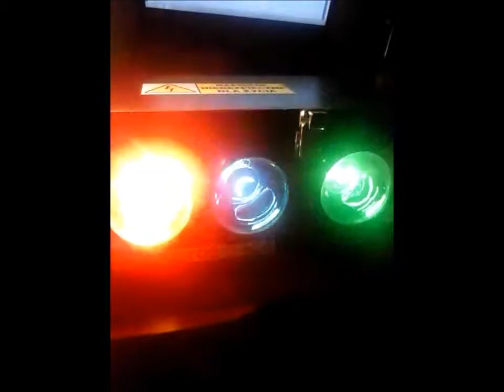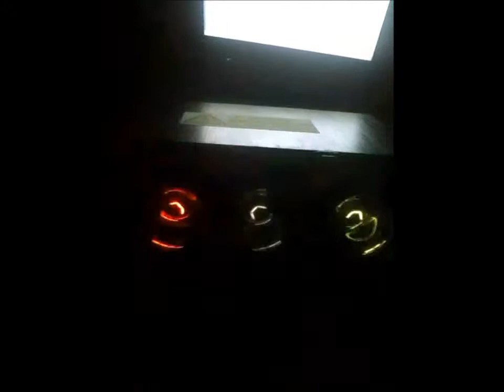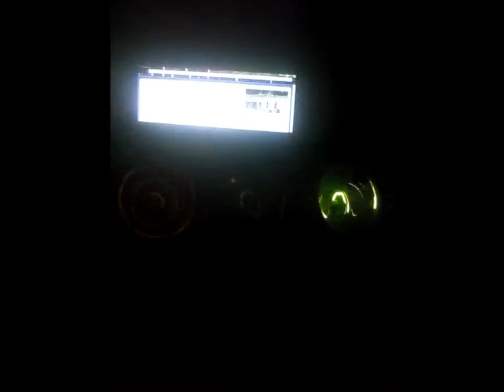Iluminofonia 3x60W by Lejter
Iluminofonia zbudowana na 2 tranzystorach. Żarówki sterowane triakami o prądzie zwrotnym 600V.